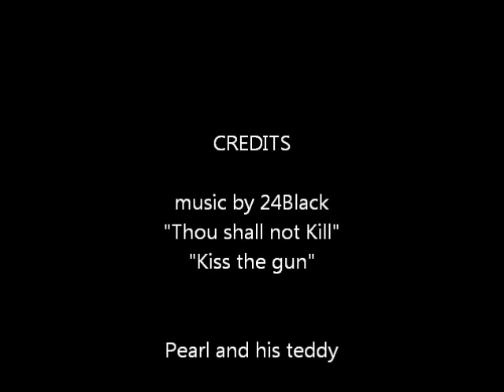THE TEDDY MOVIE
READ FIRST HERE!
Please do what is ask in the clip for ur safety ;))

i was in trance when i did this 'project', daddi was like "ur like mr.bean!" hahaha, the clip was good and evil! i looove it. thanks to windows MM- for making this happen though i was having a hard time putting the music for the clip- it consumed most of my time. hmpf! picky WMM!

for improvements, gimme programs that will make movies/clips alot more better than what i did. WMM is soo limited.

to my teddy: sorry, makin' u a star in a very evil way is may not be a good headstart for your career but rest assured everyone will love and remember you for your evil role in this one teddy movie :D sooon, ul rise and become a staaar!- i will lead u there!, lol
maybe ul be the next CHUCKY! hahaha!
but please, not in my house, u can go haunt others especially those who watch ur clip and left nothing :))

to franz, is this what u had in mind? the first seconds of the clip is what u suggested. its just moving not forwarding but still almost same concept? haha